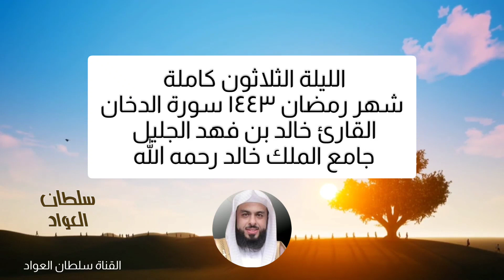الليلة الثلاثون رمضان ١٤٤٣ ما تيسر من سورة الدخان القارئ خالد بن فهد الجليل + رابط